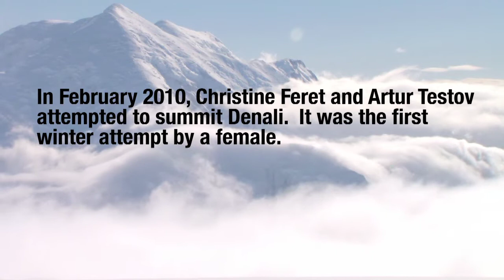BE FIRST: Expedition Denali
In February 2010, Christine Feret and Artur Testov ventured to Denali to attempt a winter summit of North America's highest peak.  In February 2011, with a sponsorship from Be First (First Ascent/Eddie Bauer), they return to Denali to make another attempt.

Climbing Denali in the winter is a daunting task.  Only 16 people in history have even been successful making a winter summit.  Last year, Christine became the only female who has made the attempt at all.  Eddie Bauer and First Ascent wish them the best of luck on their epic adventure!